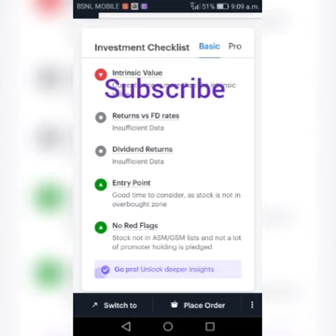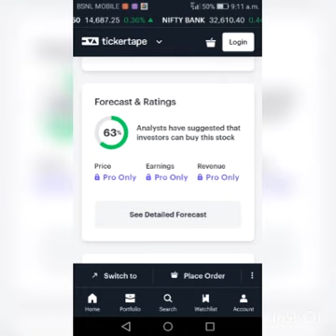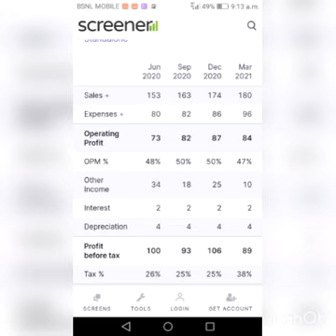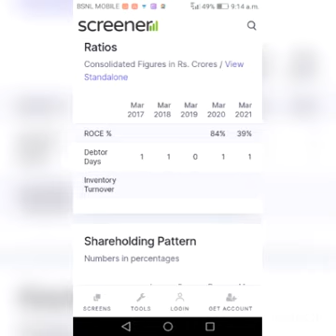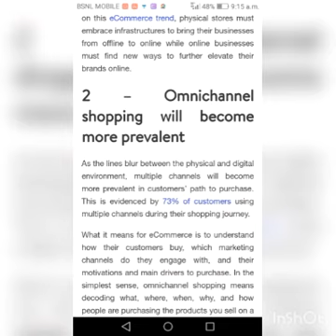Indiamart share latest target 9400....expert also recommended 9320..